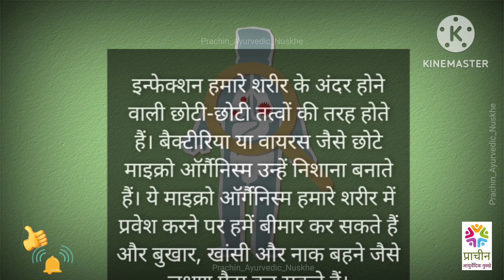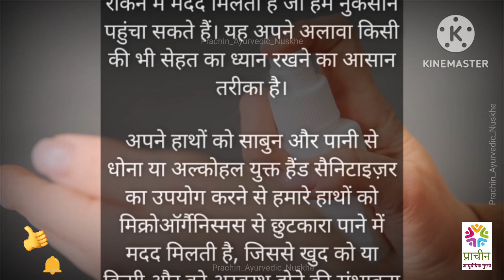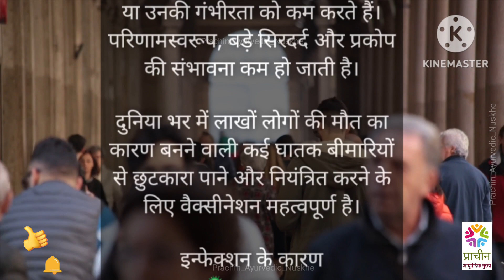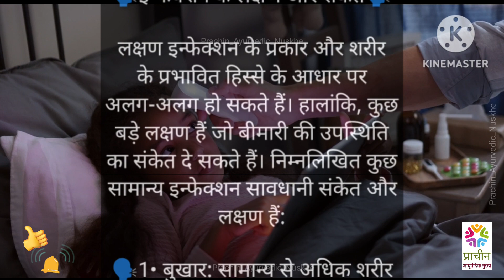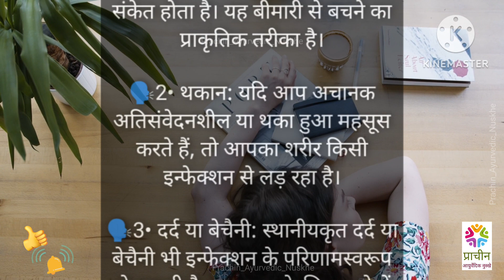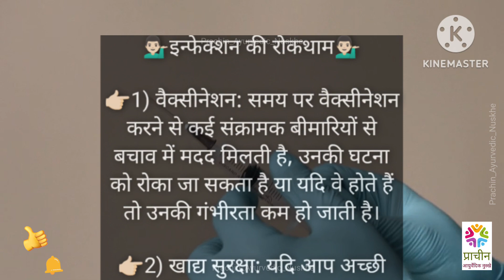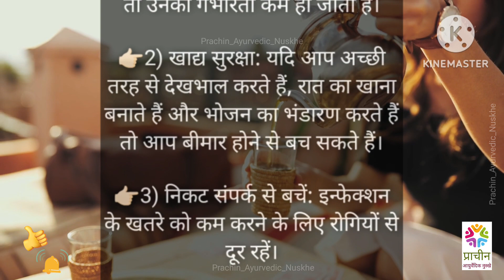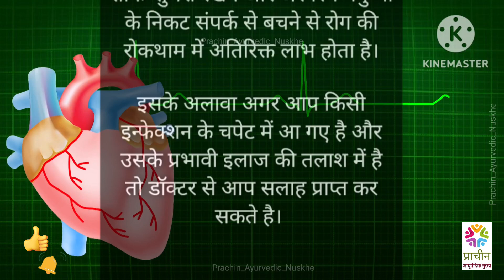कैसे करें संक्रमण से बचाव | How to prevent infection?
दोस्तों इस लेख में infection पर संपूर्ण जानकारी दी गई है। यहाँ, आप infection के कारण, infection होने के नुक्सान, और infection से बचने के लिए कुछ नुस्खों के बारे में जानेंगे और साथ ही infection होने के दौरान होने वाली जीवनशैली पर चर्चा करेंगे।

(अस्वीकरण: सलाह सहित यह सामग्री केवल सामान्य जानकारी प्रदान करती है। यह किसी भी तरह से योग्य चिकित्सा राय का विकल्प नहीं है। अधिक जानकारी के लिए हमेशा किसी विशेषज्ञ या अपने चिकित्सक से परामर्श करें। "प्राचीन आयुर्वेदिक नुस्खे" Youtub channel इस जानकारी के लिए ज़िम्मेदारी का दावा नहीं करता है।)